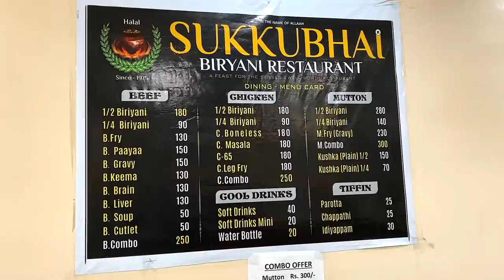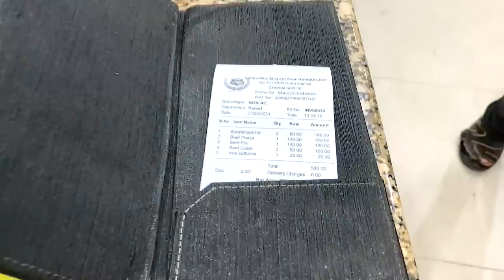ബീഫ് ബിരിയാണി പിന്നെ പോത്തിന്റെ കാലും , Sukkubhai Biriyani , Alandur ,Chennai